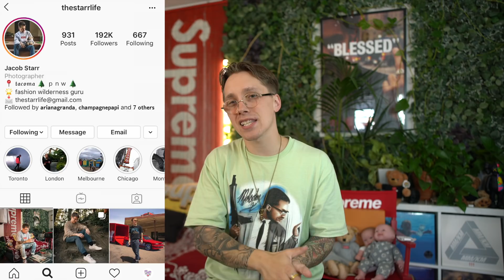Why Do People Hate This Supreme Collaboration? I THINK THEY ARE FIRE!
In this episode we go over the Supreme Week 2 Droplist. They are dropping the Supreme x Nike SB Dunk Lows and I personally think they are AMAZING! I love the shoes and I hope I can get my hands on them. They are also dropping some other Supreme hypebeast heaters!